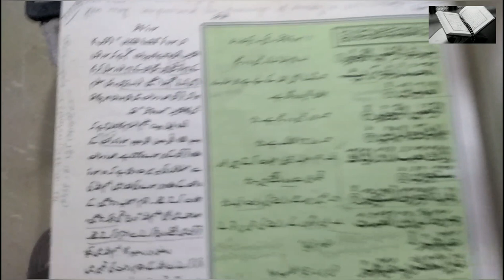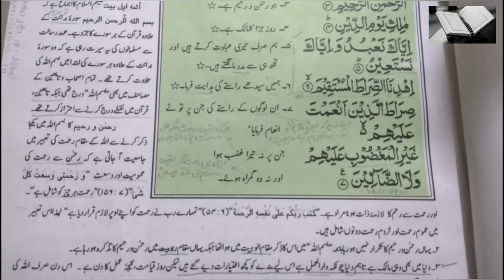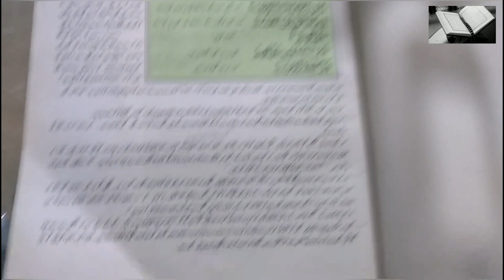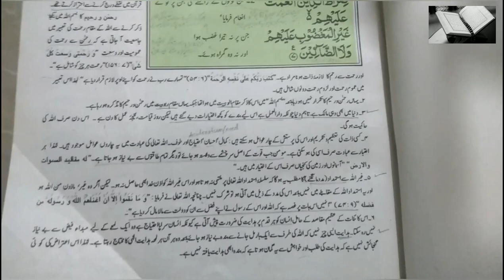Sura Al Fatiha 1 | Quran Urdu Translation | HD Text | Ishfaq Hussain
Quran Chapter 1, Sura Al Fatiha 1, Quran Urdu Translation with Hashiya.
Translation and Hashiya: Moulana Sheikh Mohsin Ali Najfi,
Voice: Ishfaq Hussain

Mohsin Ali Najfi Urdu Translation.